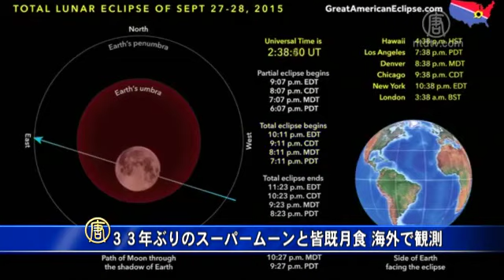３３年ぶりのスーパームーンと皆既月食 海外で観測 20150929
【新唐人2015年09月29日付ニュース】
９月２８日、アメリカ、ヨーロッパなどでは満月がふだんより大きく、そして明るく見える「スーパームーン」が地球の影に全て隠れる珍しい皆既月食が観測され、３３年ぶりの天体ショーに各地で歓声が上がりました。